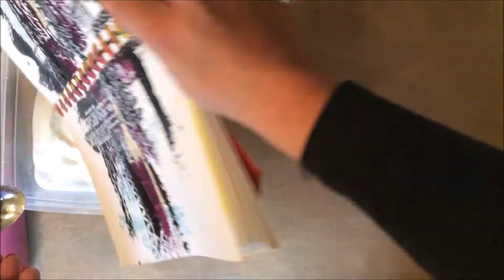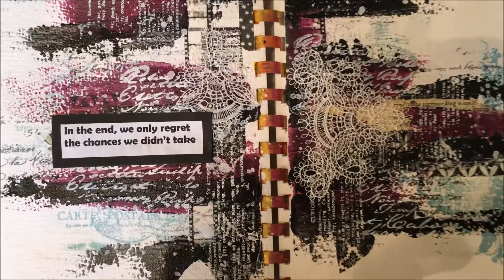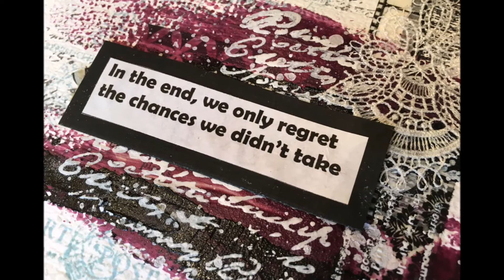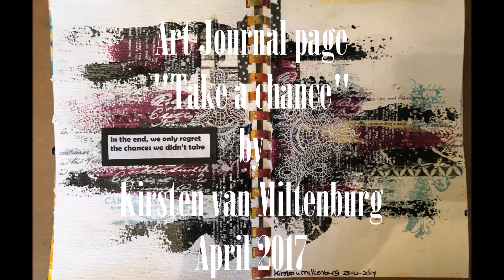Take a chance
A simpel art journal page.
Een simpele art journal pagina.
Gemaakt door Kirsten van Miltenburg